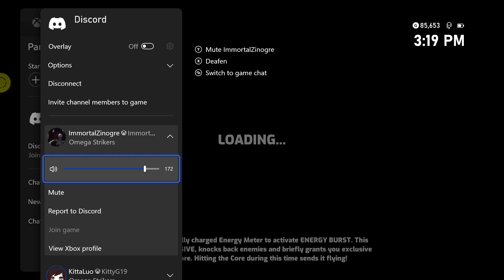Omega striking your nuts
Jacob alpharad, don't pay attention to the hamster missing his arm it's a feature.